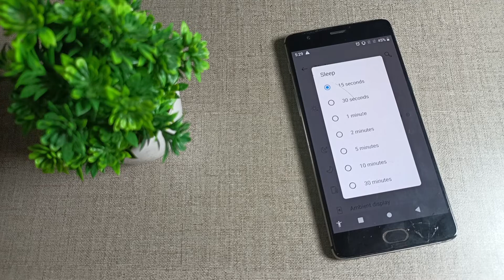how to solve auto screen off problem in OnePlus 3T mobile